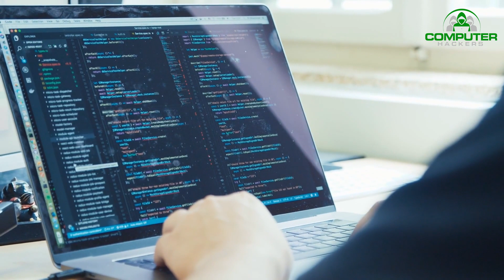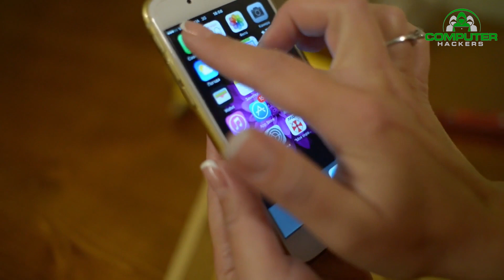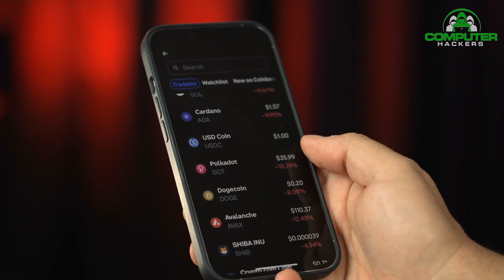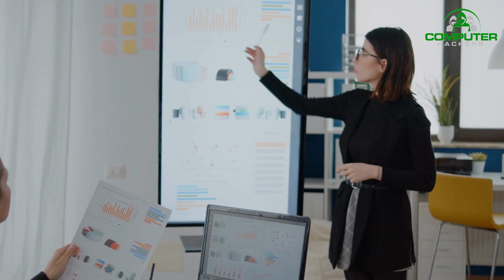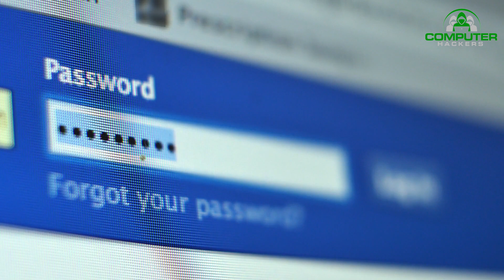How does Cyber Security Work against Computer Hackers?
How does Cyber Security work

What Cyber Security is and how it works. We're also going to give you a few tips on how you can keep your online security safe. So whether you're just starting out or you're looking for an extra layer of protection, this video is for you!

What are some of the cyber security sub-domains?
Application Security

Application security involves implementing various defenses within all software and services used within an organization against a wide range of threats.

Identity Management and Data Security

Identity management includes frameworks, processes, and activities that enable authentication and authorization of legitimate individuals to information systems within an organization.

Network Security

Network security involves implementing both hardware and software mechanisms to protect the network and infrastructure from unauthorized access, disruptions, and misuse.

Mobile Security

Mobile security refers to protecting both organizational and personal information stored on mobile devices like cell phones, laptops, tablets, etc. from various threats such as unauthorized access, device loss or theft, malware, etc.

Cloud Security

Cloud security relates to designing secure cloud architectures and applications for organizations using various cloud service providers such as AWS, Google, Azure, Rackspace, etc. Effective architecture and environment configuration ensure protection against various threats.

What’s the difference between a cyber-attack and a security breach?

A cyber-attack is not exactly the same as a security breach. A cyber-attack as discussed above is an attempt to compromise the security of a system.

Attackers consistently try a multitude of cyber-attacks against their targets with a determination that one of them would result in a security breach.

5 top cyber security best practices to prevent a breach

1.    Conduct cyber security training and awareness

2.    Perform risk assessments

3.    Ensure vulnerability management and software patch management/updates

4.    Use the principle of least privilege

5.    Enforce secure password storage and policies